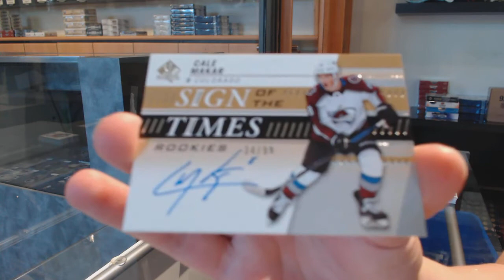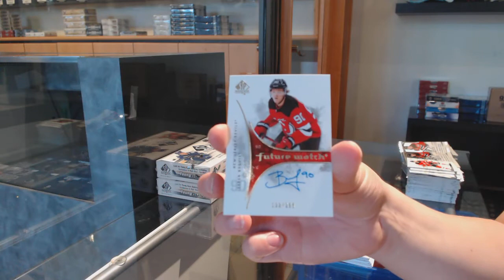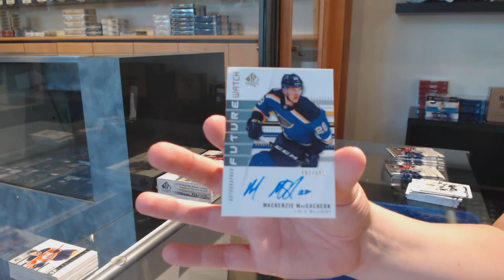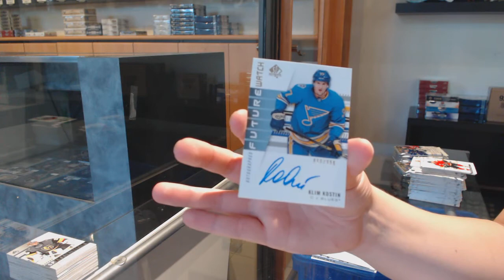19-20 Upper Deck SP Authentic Hockey 4 Box Break - C&C GB 11,979